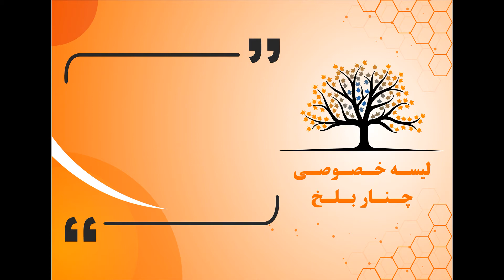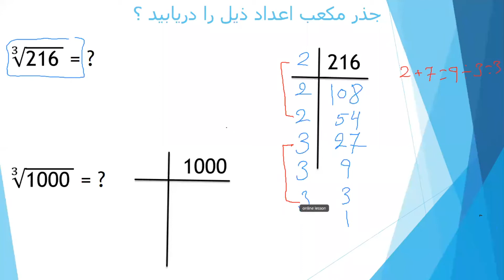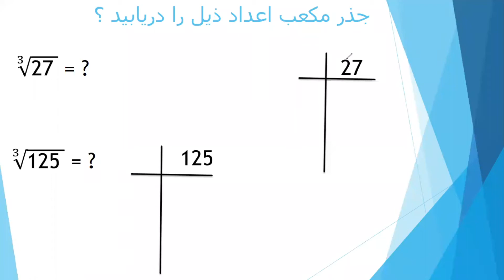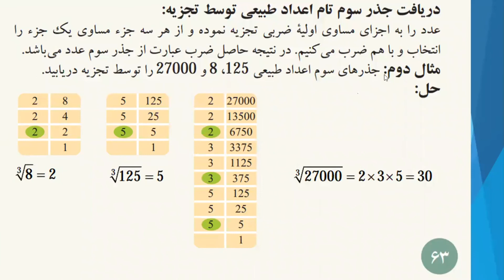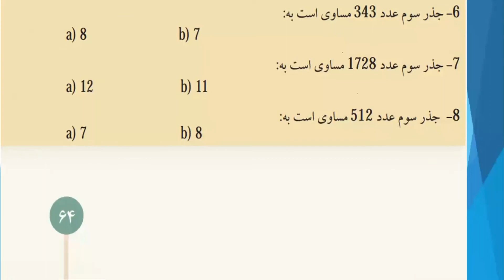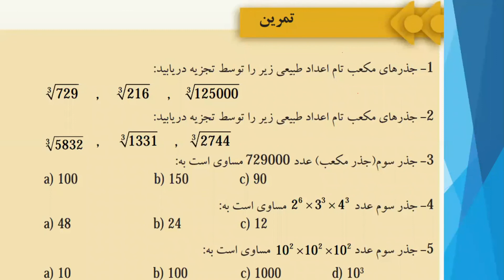صنف هفتم مضمون ریاضی موضوع دریافت جذر مکعب یک عدد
صنف: هفتم
 مضمون : ریاضی
 موضوع : دریافت جذر مکعب یک عدد